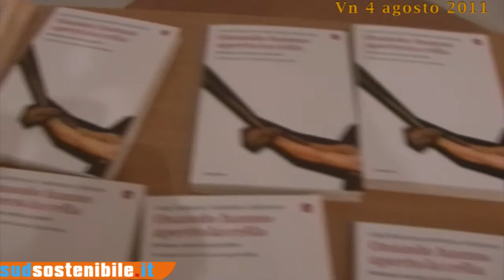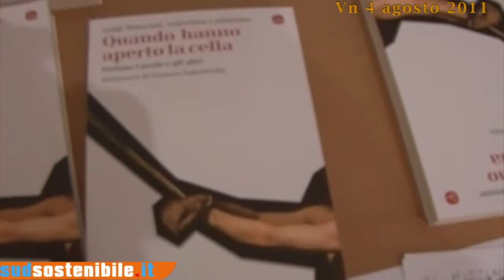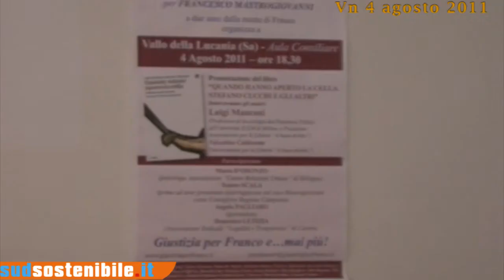Vallo della Lucania Per Franco Mastrogiovanni